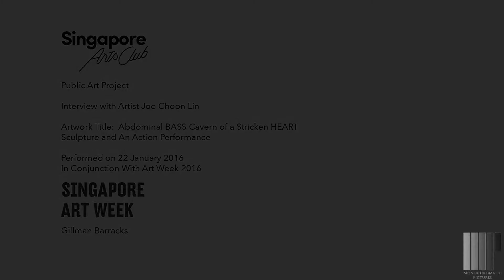Joo Choon Lin (Singapore Arts Week 2016)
Documentary vignettes on Artist Profiles for Singapore Arts Week 2016.

Client: Singapore Arts Club
Production Co: Monochromatic Pictures
Post-Prod Co: Monochromatic Pictures